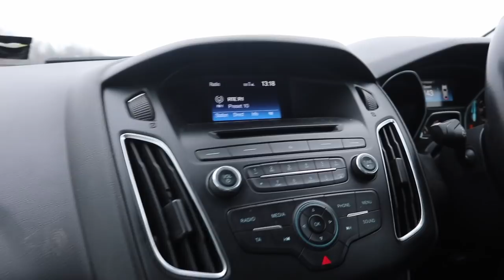Running Around A Castle In Ireland | Vlogmas #21 2020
This is the best vlogmas I've ever made, I think! Includes some behind-the-scenes from filming the ÉireBnB episode, and some sneak peeks.

🎙 Find the STORYTIME Podcast on the Audio Platform of your choice